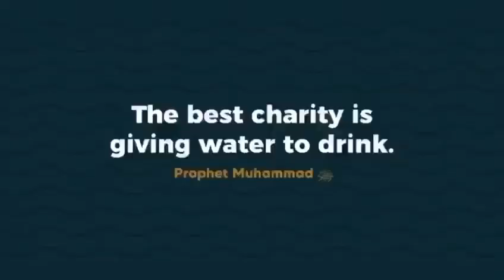Hand Pump Donated Esale Rehman Babar Rehman | Al-Khidam HP954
- Water Cooler £175
- Khatam Sharif £100 (will feed 200 to 250 students of deen)